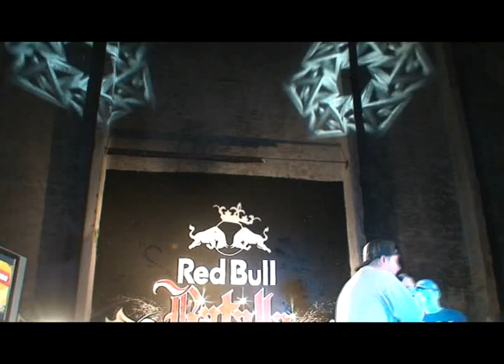XARLY KINI VS TAVERNARIO FINAL NACIONAL TIJUANA 2008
XARLY KINI VS TAVERNARIO FINAL NACIONAL TIJUANA 2008 BATALLA DE LOS GALLOS

GRAVADO POR JC POETA INVALIDO